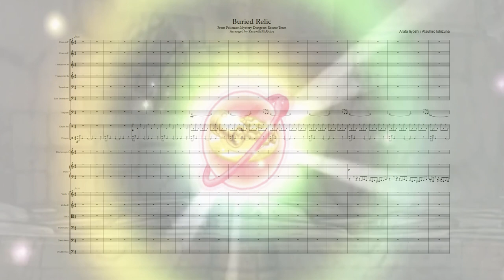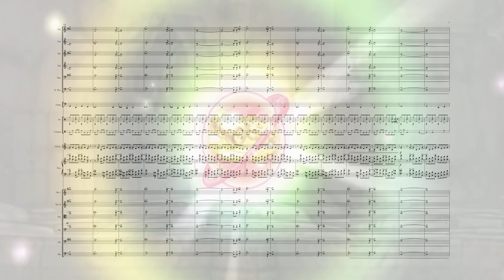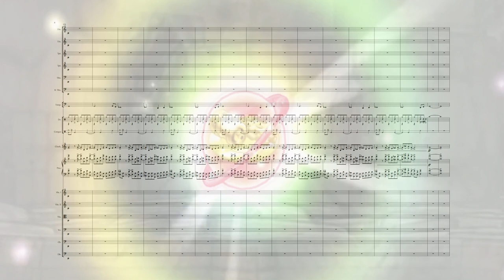Pokemon Mystery Dungeon: Rescue Team DX - Buried Relic Arrangement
I've been extremely depressed and unmotivated lately to get to the stuff that you guys want me to do currently, so right now, I'm just doing the music that makes me want to continue doing this.